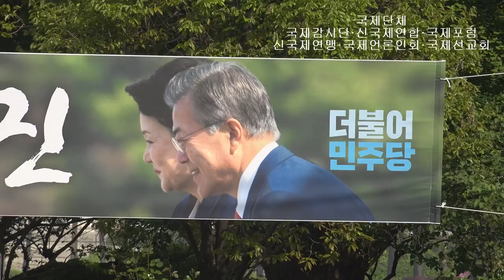문재인 대통령, 지금 대한민국은 사람 사는 세상이 아닙니다.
일선취재를 해보니 그런 사람도 있는 게 아닙니다. 놀라지 마십시요. 상하좌우 거의 답니다. 사회개혁을 해야 되겠습니다.

국제단체 대표총재 신상돈
국제감시단·신국제연합·국제포럼
신국제연맹·국제언론인회·국제선교회